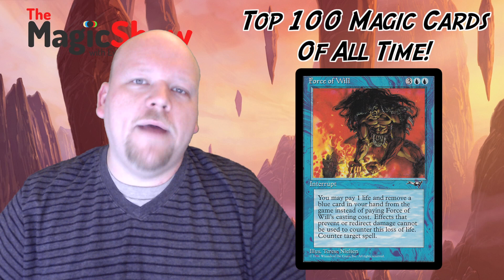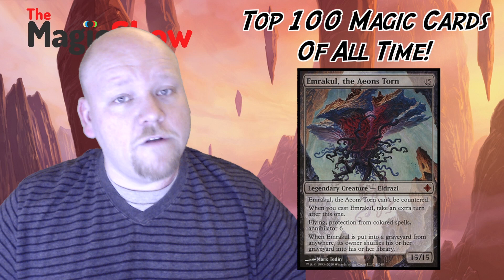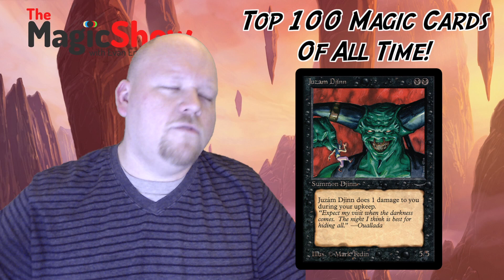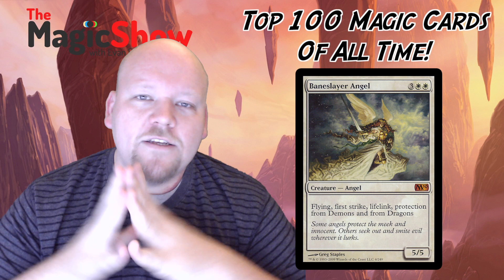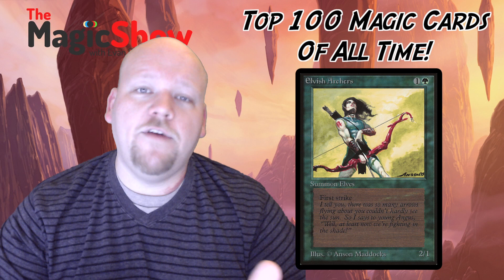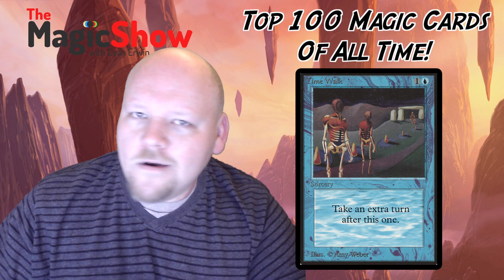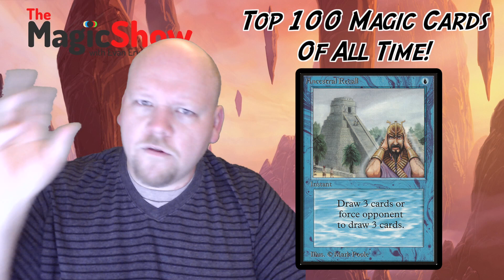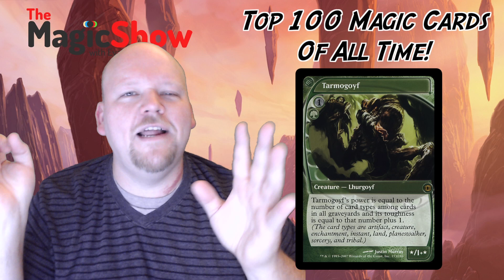My Top 100 Cards of All Time! #20 - #11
My Top 100 Magic Cards of all time is almost done! Let's talk about #20 - #11!